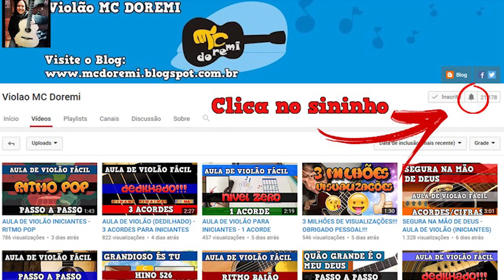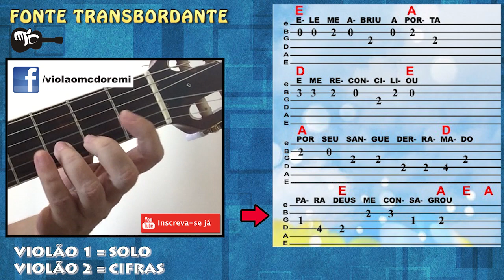FONTE TRANSBORDANTE - (AULA DE VIOLÃO GOSPEL) BAIXE A TABLATURA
👉🏻QUER TOCAR 640 hinos da HARPA CRISTÃ, com LETRAS, CIFRAS e PARTITURAS?
👉🏻TOQUE E CANTE  todos os hinos no Celular, Tablet ou Computador!

Como tocar o solo da melodia do hino 456 da harpa cristã, FONTE TRANSBORDANTE , no primeiro violão e também tocar a base (acompanhamento/acordes/cifras), no segundo violão.